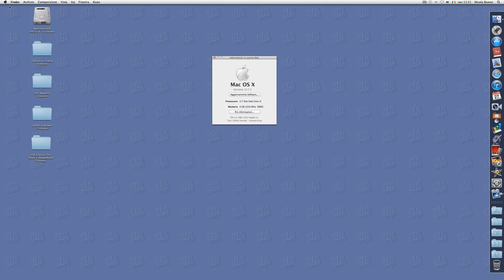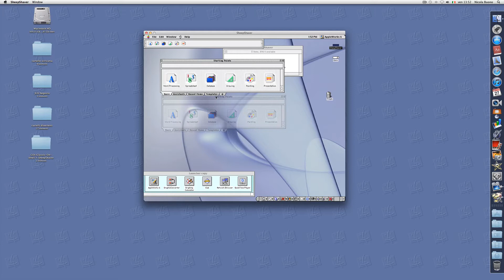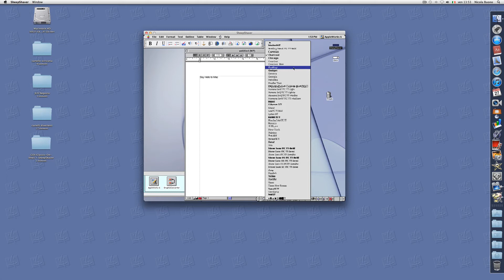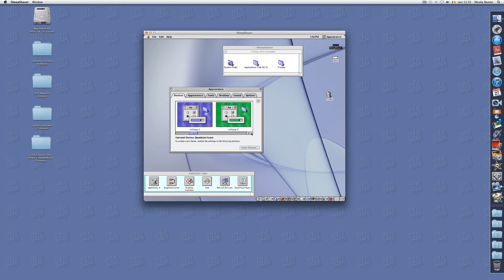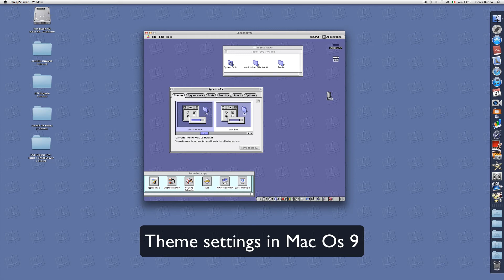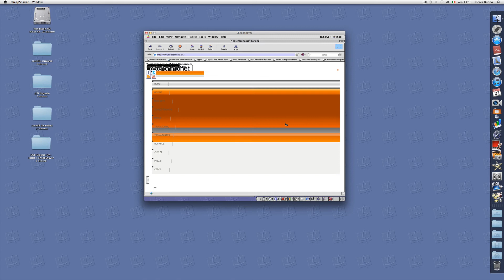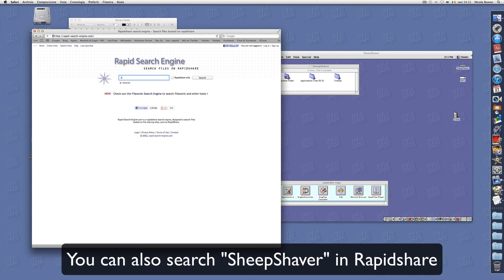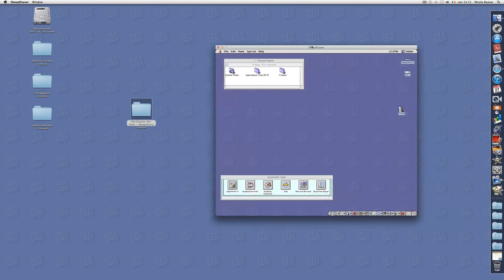Mac Os 9 on Intel iMac late 2011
funny travel in the past using Mac Os 9 in a 2011 Intel iMac